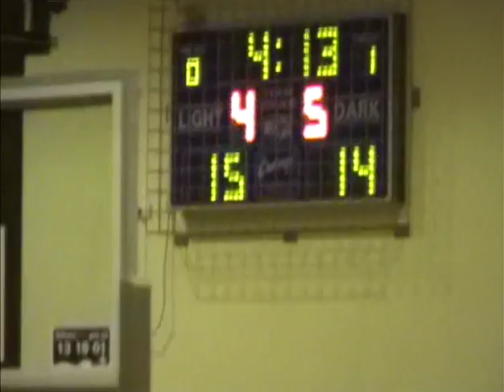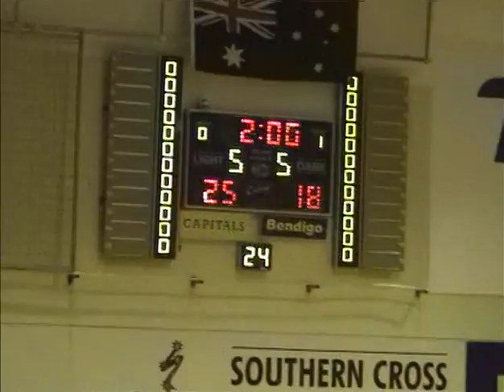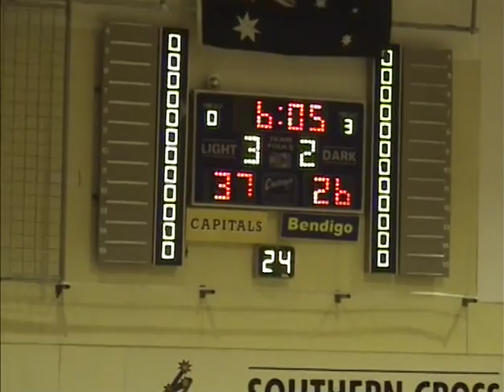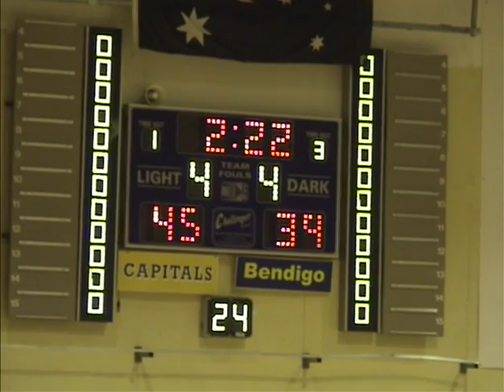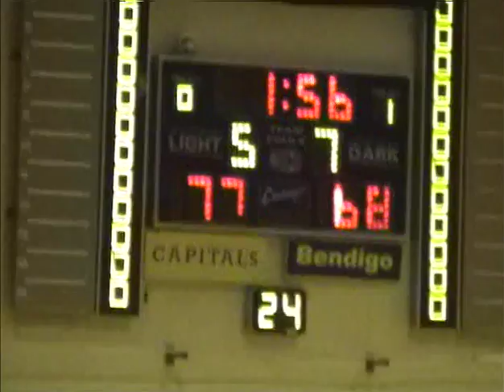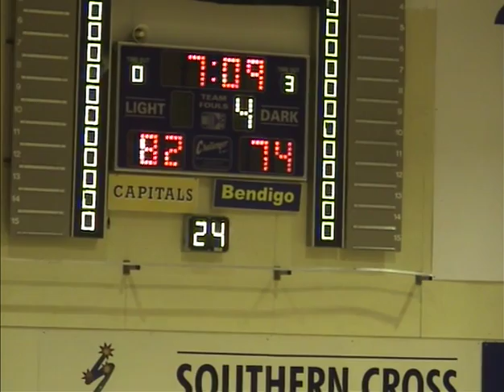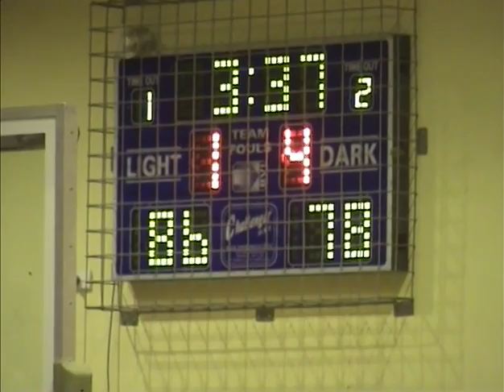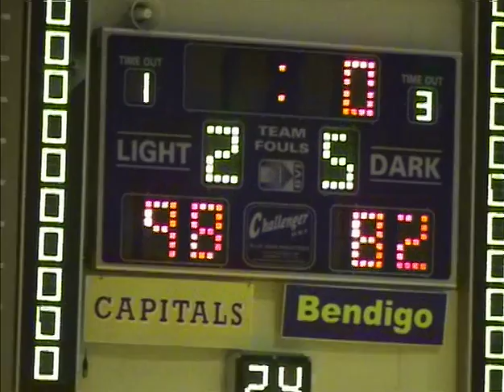Throwback Thursday: 2008 Round 13: Canberra v Bendigo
Before Gabe Richards plays her 250th game, flashback to her second season with the Bendigo Spirit in 2008 as they took on Canberra.

Canberra: Chantella Perera (5), Natalie Hurst (7), Abby Bishop (10), Jess Bibby (11), Marianna Tolo (12), Kellie Abrams (13), Peta Sinclair (14), Tracey Beatty (25), Michelle Musselwhite (30).

Bendigo: Deanne Butler (4), Lauren King (6), Jasmine Finigan (8), Gabe Richards (9), Kristi Harrower (10), Hanna Zavecz (15), Kelly Wilson (22), Jane Chalmers (23), Elanor Haring (54).